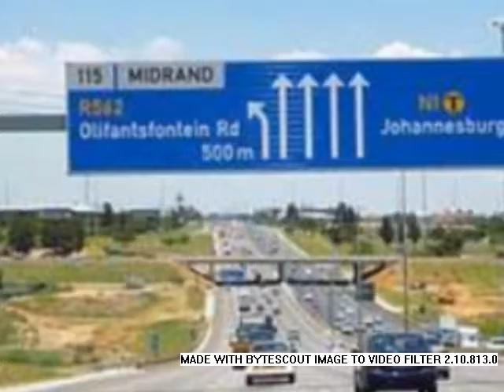Agricultural Holding For Sale in Austin View, Midrand, South Africa for ZAR R 2 300 000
Bedrooms:
Bathrooms: 0.0
Garages: 0.0
Price: R 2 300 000

Property Description:

Large piece of Vacant land For Sale, located at 17 Keeshond Street, Austin View, Midrand. This highly sought after property is found in Austin view, a suburb in Midrand. Midrand is positioned between Pretoria and Johannesburg, along the N1 Highway. This 'city' is relatively modern, having experienced much growth in the last decade. Many businesses have relocated there due tio its proximity to good highway links and it's location in the economic centre of Gauteng. Midrand's development has meant there is little break between the outskirts of Johannesburg and those of Pretoria. Midrand is a thriving business node with major corporations such as Vodacom, Microsoft and Neotel situated there. Mall of Africa, the continents largest has recently been opened.It is located in the mixed-use Waterfall City precinct. The N1 business Park and International Business Gateway are among the prestigious commercial developments in Midrand. Other landmarks include the largest conference centre in South Africawhich is known as Gallagher Estates as well as the largest mosque in South Africa, Nizameya Masjid. Built at a cost of R210 million.In terms of education, the Midrand Graduate School, Varsity College and Unisa's Graduate School of Business Leadership are located there. There are schools located in close proximity in every area. Kyalami, an internationally renown racetrack is the venue for many South African premier motor racing events. The South African Lipizzaners riding academy is situated in Kyalami. Midrand is the home of Grand Central Airport and also to one of the stations in the Gautrain rapid rail system. Midrand the fastest growing hub in South Africa in all respects!!!